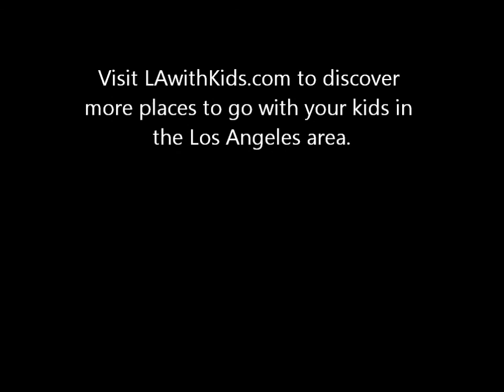LAwithKids.com visits Malibu Surfrider Beach also known as Malibu Lagoon State Beach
An incredible beach right off of PCH.  Often you could get free parking right on PCH and simply walk down the steps to the beach.  There is also a paid parking lot.  We walked on the pier and looked for animals in the tide pools as well. to find out more place to go with your children in Los Angeles.